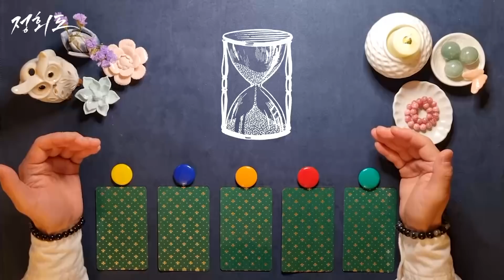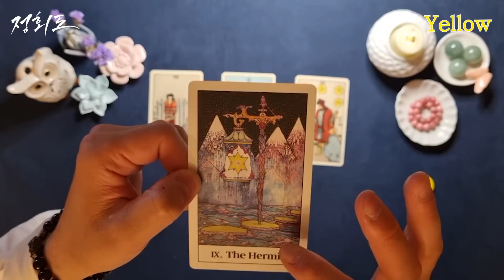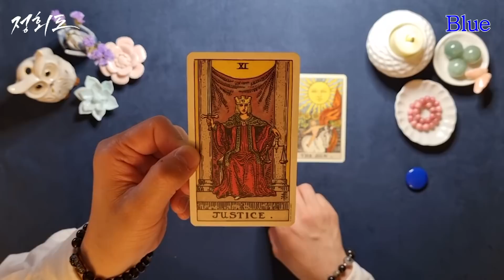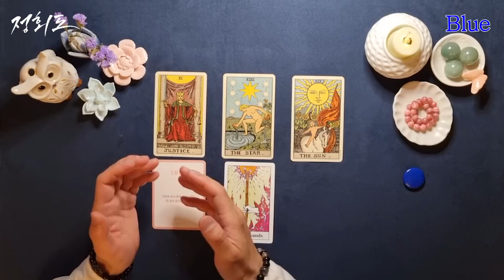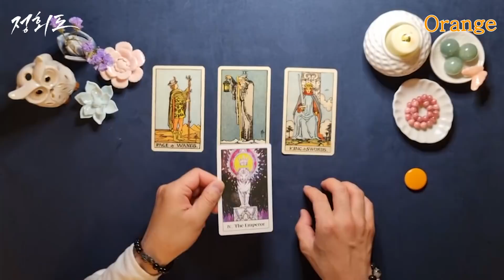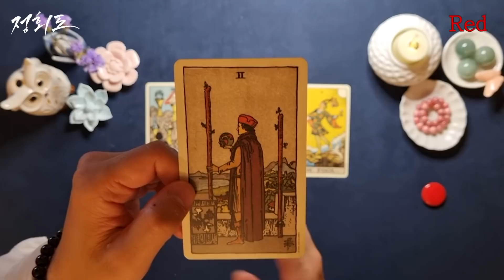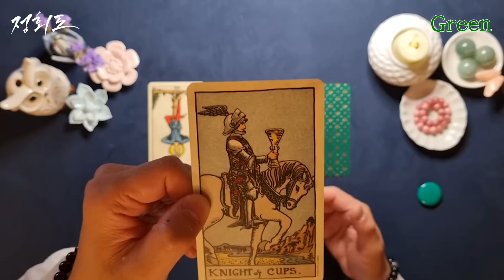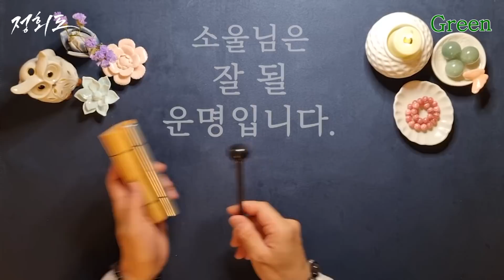[타로카드]나에게 있을 좋은 변화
오늘도 잘될 운명으로 가는 하루 되세요. 🙏

intro 00:00

🔮원석 선택 00:57

💛노란색 01:42
💙파란색 08:34
🧡주황색 15:04
💖빨간색 20:49
💚초록색 27:08